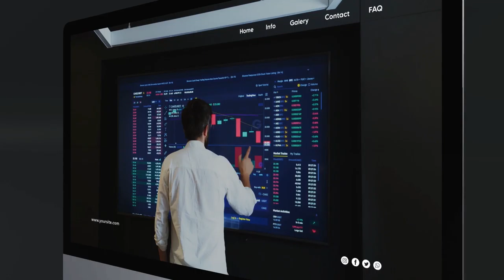Clean Design Desktop Presentation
Clean Design Desktop Presentation is an upbeat and energetically animated After Effects template with a clean and trendy style. It uses a stunning combination of effects and graphics elements to reveal and enhance your media. It contains 26 text and 12 image placeholders. It’s so easy to use. Edit the text, drag and drop in your new media and hit render.